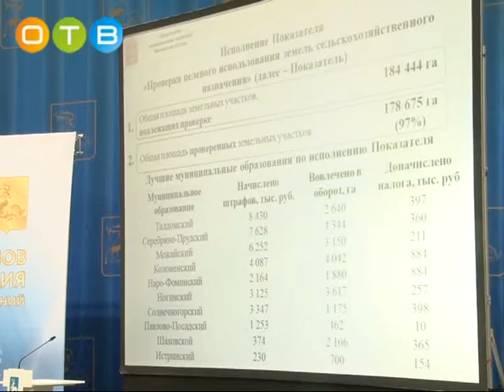Совещание по итогам деятельности органов местного самоуправления в сфере земельно имущественных отно